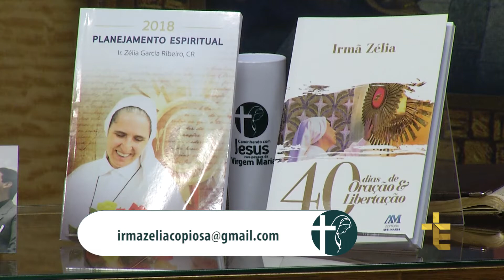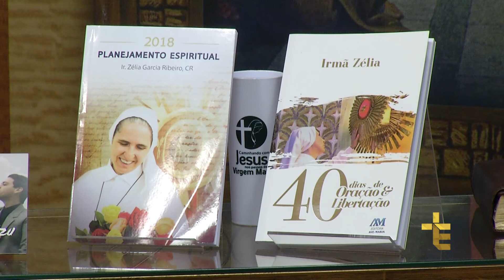CAMINHANDO COM JESUS NOS PASSOS DA VIRGEM MARIA | FERNANDO PAIVA PERUCCI | 31/12/17 [CC]